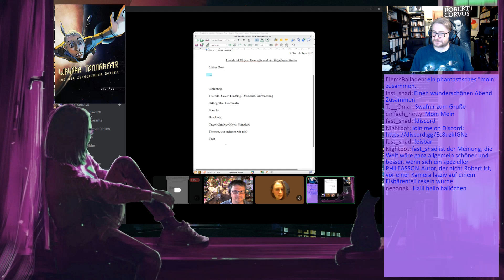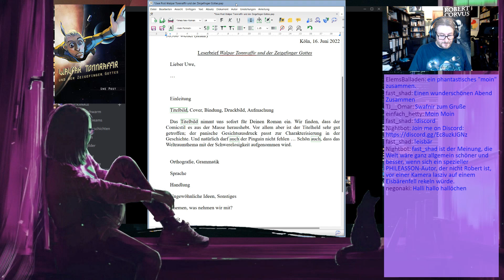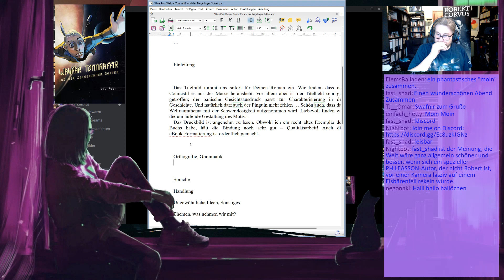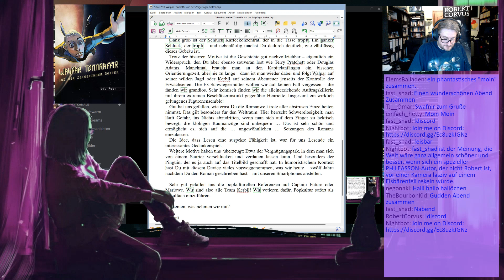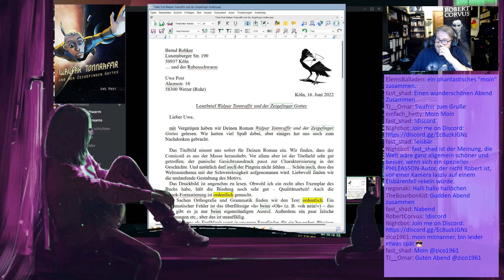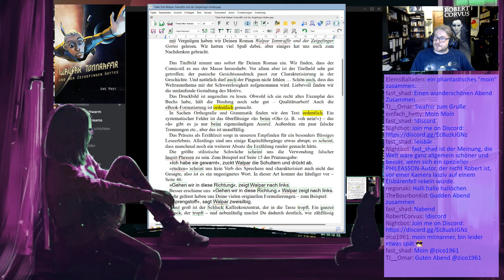Schreibzeichen 167: ein Leserbrief zu "Walpar Tonnraffir und der Zeigefinger Gottes"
0:00 Begrüßung
3:25 Ersteindruck
7:20 Titelbild und Aufmachung
12:30 Orthografie und Grammatik
15:30 Sprache und Stil
24:00 popkulturelle Referenzen
25:10 Sprachliche Glanzlichter
29:00 Handlung, Figuren, Motive
41:30 die nachdenkliche Ebene
51:30 was bleibt?
53:30 Fazit
54:45 Einleitung
57:00 Ende